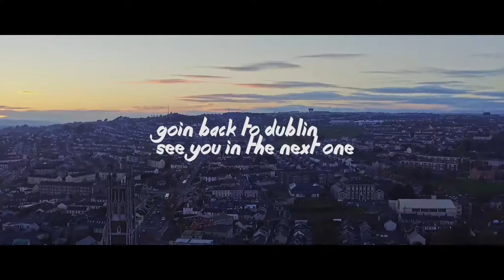I ALMOST BEHEADED HER!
Almost beheaded Ellen. Came to Cork and fell in love with this city. Also felt the bipolar weather of the city.